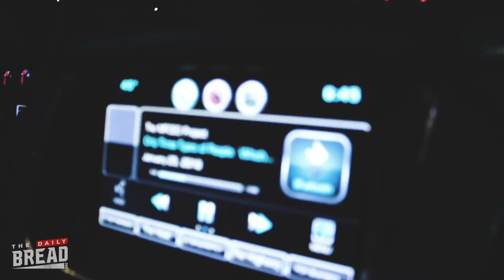Road To Legacy | Episode 51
You can consume a lot of content but until you put in the work nothing will change.